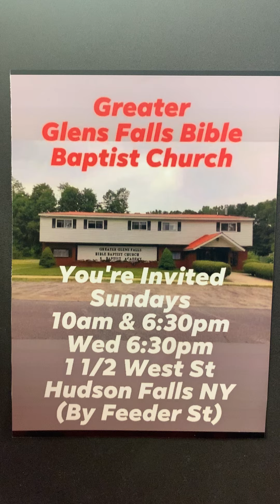“WHO IS THE GREAT WHORE ON THE BEAST? (REV. 17:1ff).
PASTOR GOODELL, BIBLE BAPTIST CHURCH,
West and Feeder Streets, Hudson Falls, NY,
Reflects on the religious system in the tribulation.
Sunday morning, March 14, 2021.